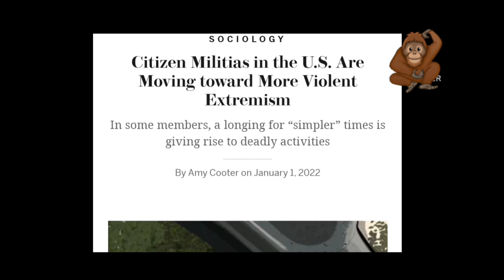🦍GUERRILLA🦧 / MINUTEMAN comms setup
today I will be going over my shtf , Prepper , minuteman loadout for Comms. I have as a comms setup a baofeng uv5r and baofeng gt-3wp both of which are ham radio yes ham nerds I have my amateur radio license to operate  a Ham radio